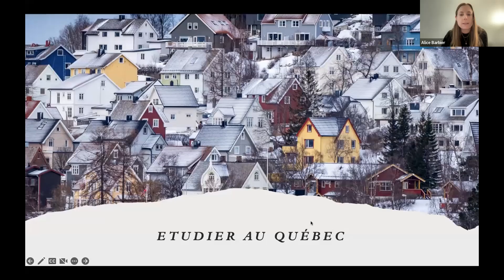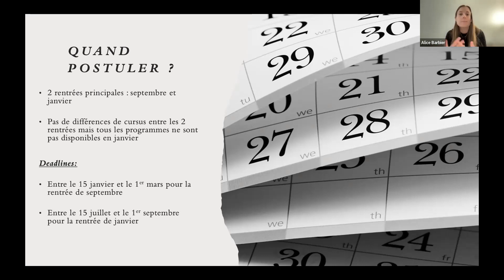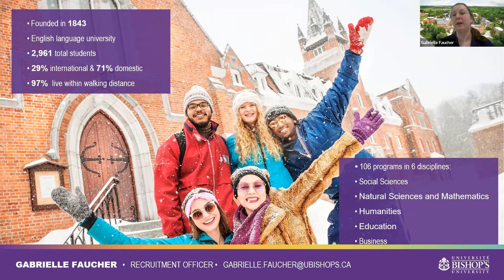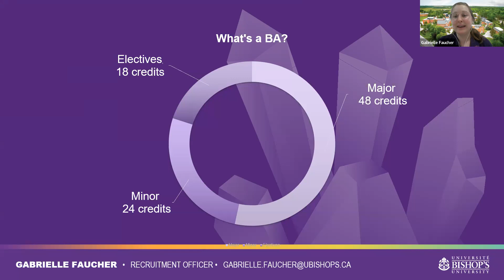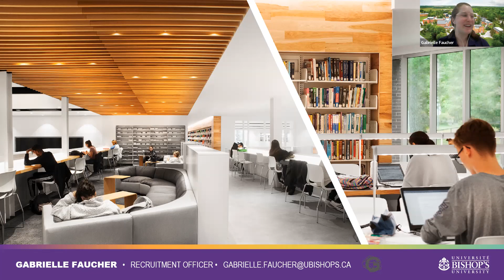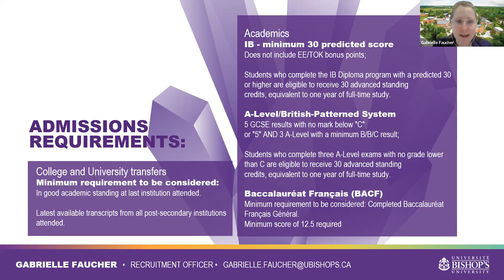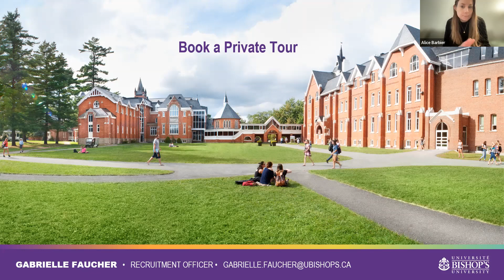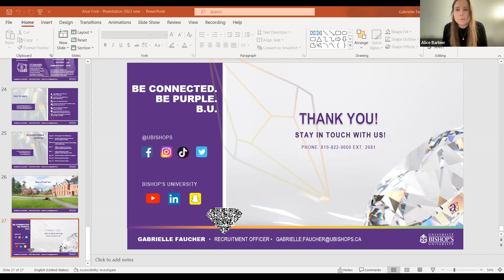Webinar : Les études au Québec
Vous souhaitez partir étudier au Québec mais vous ne savez pas par où commencer votre projet : quelle université choisir ? Quoi étudier ? Quelles sont les démarches d'admission ? Quand postuler ? Et après ? Nous vous proposons de répondre à toutes ces questions en compagnie de Bishop's University, l'une des rares universités anglophones de la province du Québec.